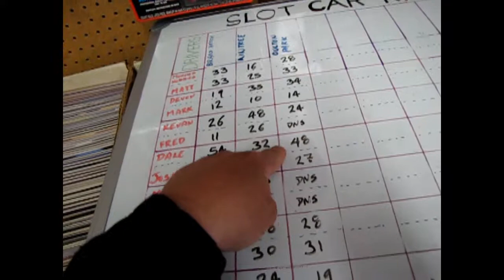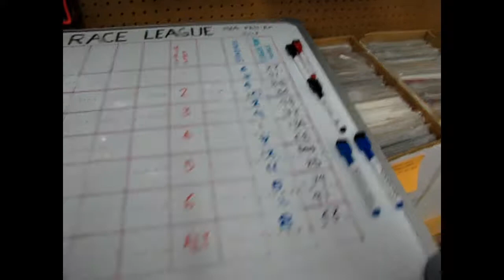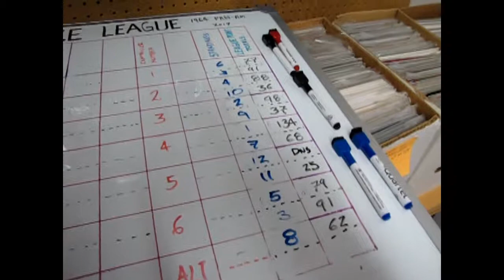All British Tracks GT3 Slot Car League : Oulton Park Race 3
Here is race #3 in our All British Tracks GT3 Slot Car League.

If you would like to race with us, come on down to our store location :

Monster Hobbies
Unit 42B - 11th Ave SE
High River, Alberta, Canada

7:00pm on Wednesday Nights!